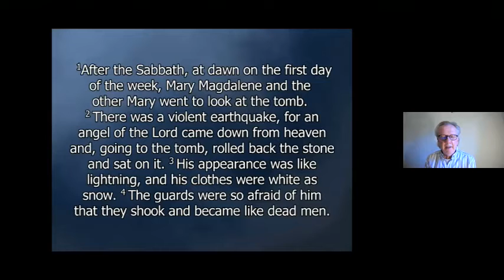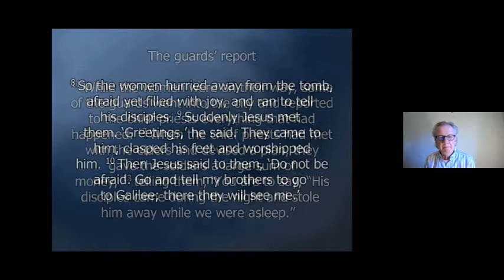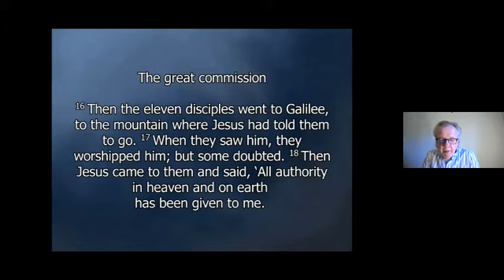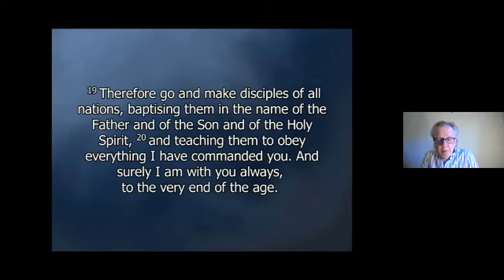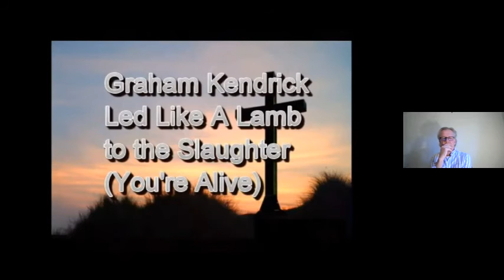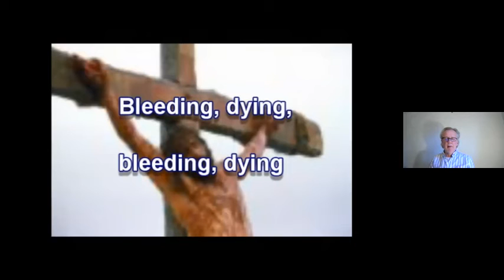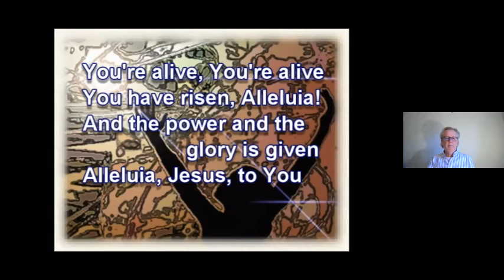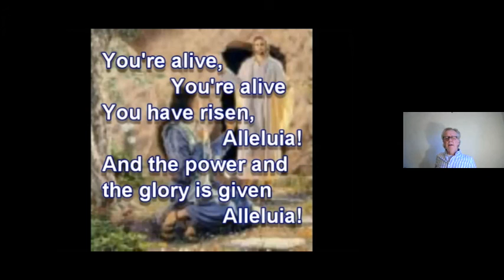midweek service with Gethin